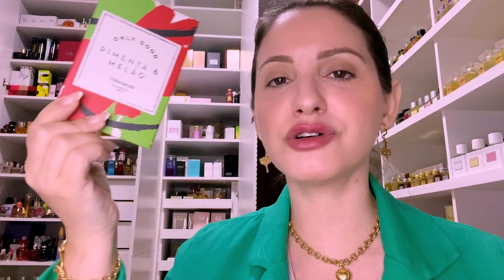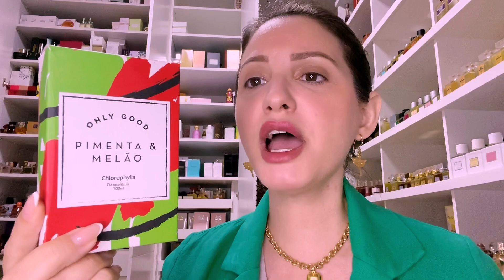MARCA DE PERFUMES NUNCA MENCIONADOS NO NOSSO CANAL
PERFUME BLANC AMOUR CHLOROPHYLA
PERFUME PIMENTA E MELÃO CHLOROPHYLA
PERFUME GEORGIA FASHION CHLOROPHYLLA

Compre com a consultora Ana Lemos👇
MARCAS: JAFRA - FACINATUS - CHLOROPHYLLA
Contato para compras e cadastros

Perfumes Originais Mais Baratos Do Brasil👇
Perfumes Victoria’s Secret e Bath Body Works
Alexsandra Natura e Avon AGSCOSMETICO👇
Comprem Com Leidiane No WhatsApp👇
MARCAS: MAHOGANY - BRAND COLLECTION - ÁGUA DE CHEIRO -  BEAUTY BRAND

Fernanda Grillo
CAIXA POSTAL
19230
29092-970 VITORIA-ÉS